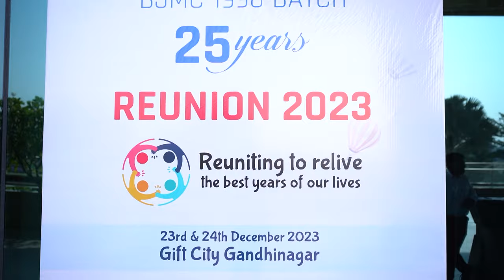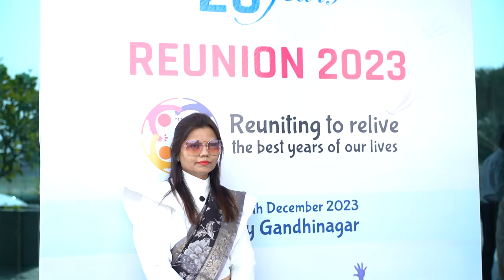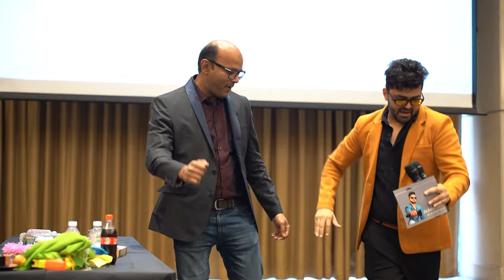BJ Medical College 25 Yrs Reunion 2023 Highlight | Mona Vision | 9898911014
Mona Vision Studio
Add : 134, Shalin Galleria, G-1 Circle, Near RTO, Gandhinagar
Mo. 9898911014